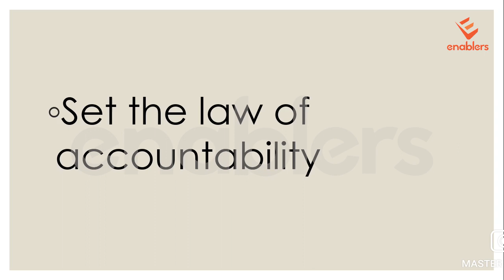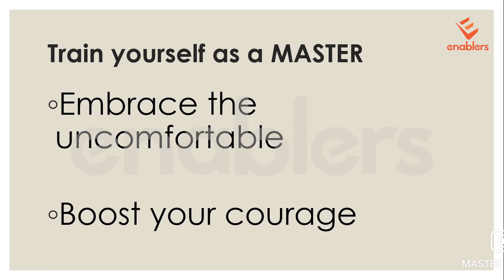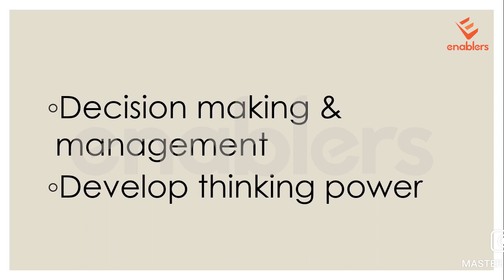Power Of Discipline | Being Accountable